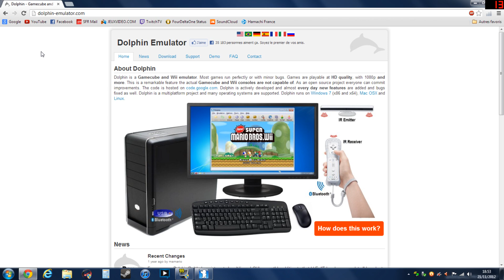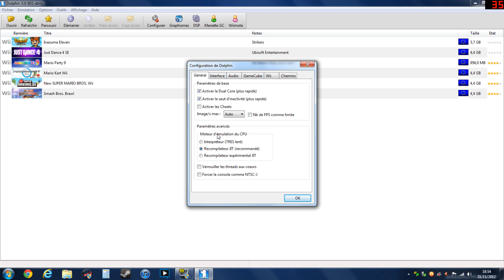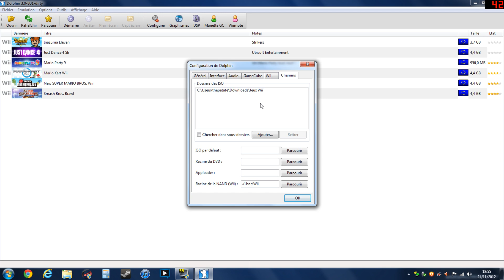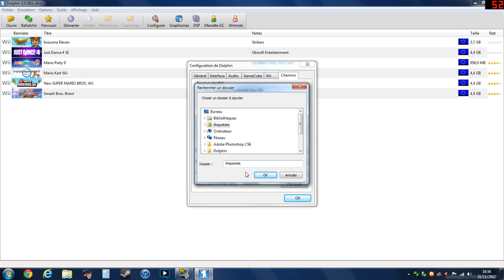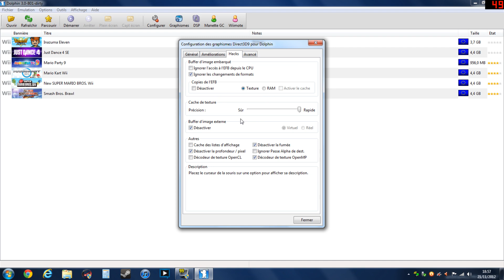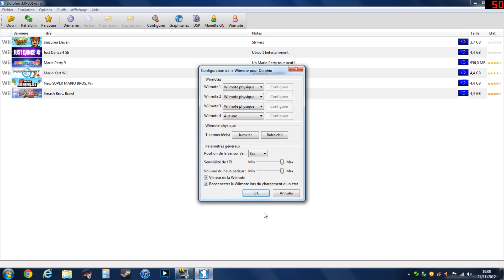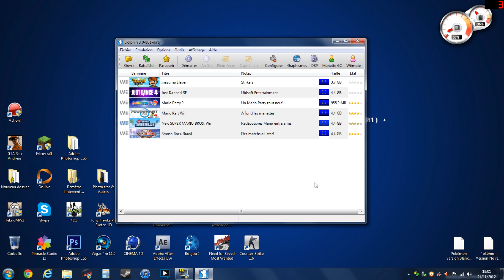[TUTO FR] Comment configurer Dolphin Emulator pour les jeux Wii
Hello tous le monde, C'est Thepatate est aujourd'hui on se retrouve pour un nouveau tutoriel dans je vous apprend a Comment configurer Dolphin Emulator pour les Jeux Wii

Si ce Tutoriel vous a plu, vous pouver :

Aimer la video
Commenter la video

On se retrouve trés prochainement pour un nouveau Tutoriel

C'était Thepatate

Chiao